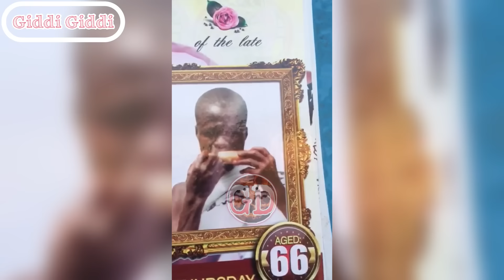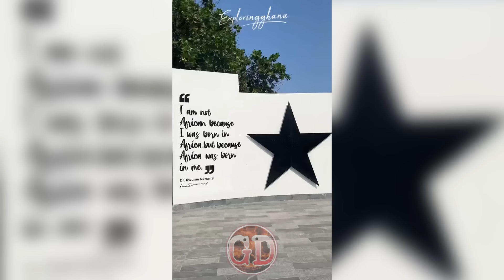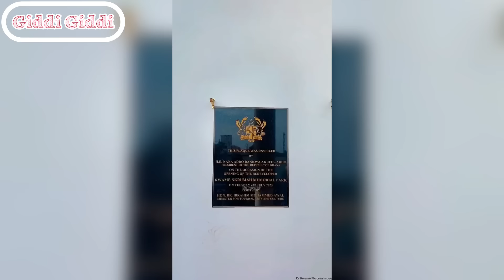Ghana 🇬🇭 Land Of Possibilities | This Is Why You Can Never Be Sad In Ghana Pt 34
Everytime I de talk say Ghana we dey we never go gree make you be sad. Ibi so we never go gree. Spy something wey de happen for Ghana 🇬🇭 here

Time Stamps:
0:00 Intro
0:58 Discrimination against short people
1:51 Pranks in Ghana be like
4:34 Egg wholesale joint in Ghana
6:40 Betting in Ghana
7:50 Kwame Nkrumah's newly renovated memorial park